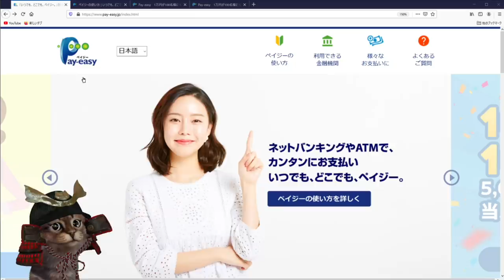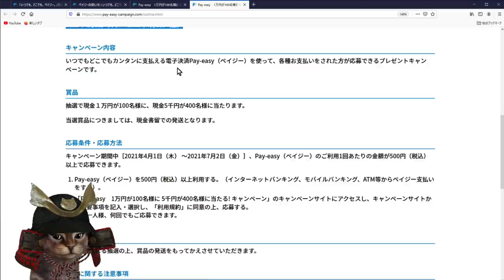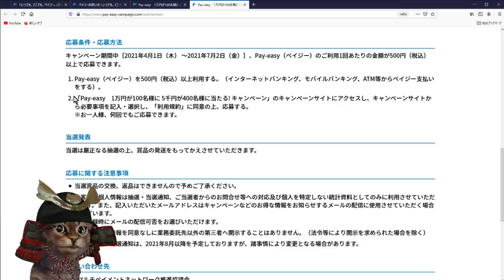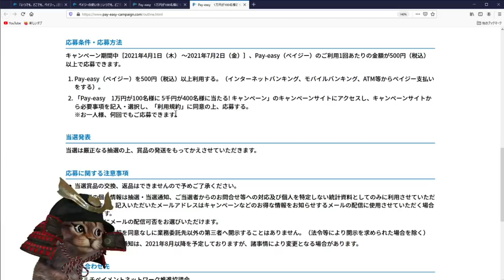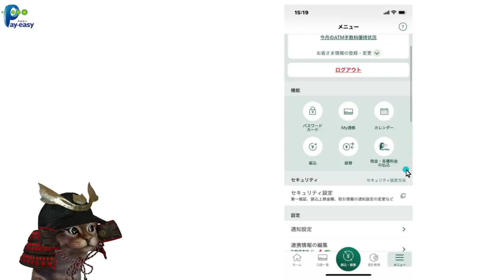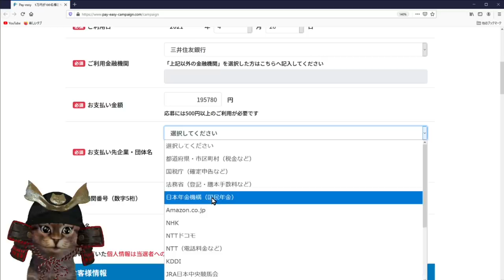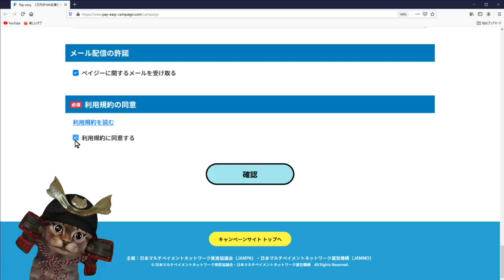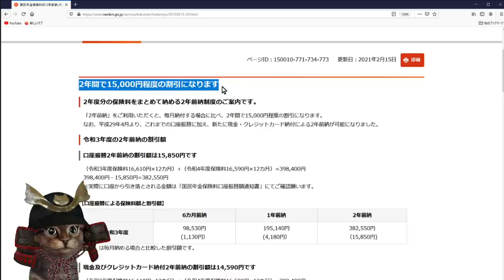ペイジー(Pay-easy)で20万円分国民年金保険料を支払ったみた。キャンペーンの参加方法も解説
【PR】 ペイジーのキャンペーン